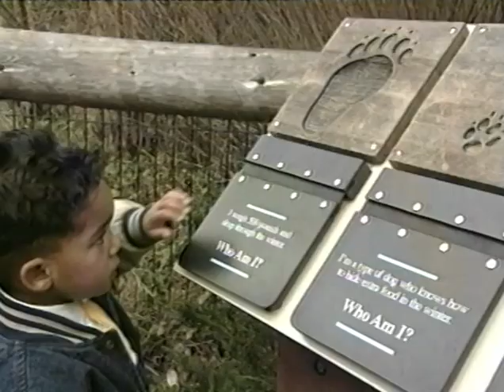Zoo21 Project, 1998 [Woodland Park Zoo]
A public service announcement for Zoo21, a project sponsored by the Woodland Park Zoological Society to raise awareness and funds about necessary renovations for various zoo habitats and new educational programs for children. Includes footage of animals and visitors to the Woodland Park Zoo. Narrated by Paul Newman this PSA and featuring Seattle mayor Paul Schell, zookeeper Dana Wooster,  zoo society chairman Phil Nudelman, honorary zoo society chair Alan Mulally, zoo director David Towne and Woodland Park Zoological Society board members Maggie Walker and Carol Hosford. With special thanks to Stewart Stern, KOMO TV, San Diego Zoo and City of Seattle, Department of Parks and Recreation. Produced by Howard Rosen Productions, Inc., original music by AM Music, sound design by Clatter & Din and animation by TCI Media Services.